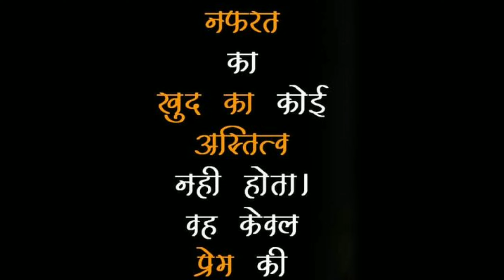ओशो की एक अद्भुत कहानी "प्रेम और घृणा "।। Life changing osho stories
नमस्कार दोस्तों
कहानी के संसार में आपका एक बार फिर से स्वागत है। आज सुनिए ओशो की एक अद्भुत कहानी जो जीवन के सकारात्मक पहलू को दिखाती है। सुनिए कहानी
"प्रेम और घृणा " मेरी जुबानी

Osho osho stories inspirational story of osho life changing stories motivational story inspirational story life lessons hindi kahaniyan

Moral stories inspirational story bedtime stories motivational story in hindi audiolibrary audiobook audiostory podcast Hindi kahaniyan tibbati lok Katha lok Katha Hindi kahaniyan kahani express prerak prasang kahani sansar

Vivekananda moral story in hindi || motivational story || Hindi kahaniya|| Hindi Stories ।। Freedom fighter ।। independence day

Vivekananda moral story in hindi || motivational story || Hindi kahaniya|| Hindi Stories

Meri is hindi story me aapko safalta or lakshya ke bare se sambandhit sabhi swalo ke jawab mil jayenge.

1* Vivekananda story
2* Educational stories
3* विवेकानंद की कहानी
4* stories in hindi
5*
6* best motivational story
7* Bedtime stories
8*Educational stories in hindi
9* Swami Vivekananda best story
10* inspirational story in hindi
11* independence day
12* freedom fighter
13* jaliyawalaa baag

Jaliyawalaa baag massacre, baisakhi , jaliyawalaa baag hatyakand ,rowlatt act ,hunter commission, marital law ,sardar udham singh ,bhagat singh , Harminder sahib ,Amritsar , Baisakhi mela , festival